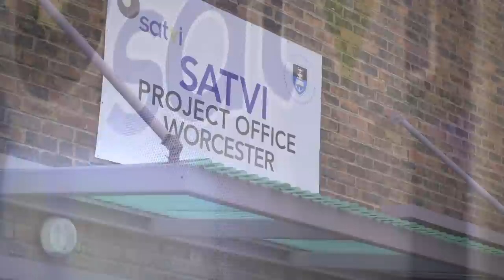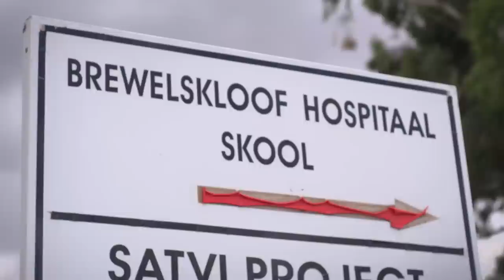Fighting TB – South Africa’s ‘insidious epidemic’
South Africa stands at the centre of a global TB epidemic devastating the health of millions and their communities. Oxford University is working with South African researchers, health workers and community volunteers in the hunt for an urgently-needed new vaccine.